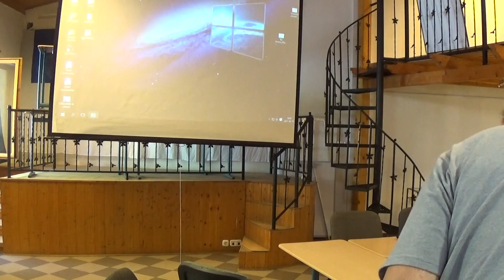90 3 Ugrai Saska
Kelemen80
editEdit
gearManage

Topics Kelemen Elemér

Kelemen Elemér a magyar oktatás és neveléstörténetírás egyik meghatározó alakja. Sok cikluson át elnöke volt az MTA Neveléstörténeti Albizottságának. Évek óta a WJLF tanára. E két intézmény  köszöntötte őt nyolcvanadik születésnapján

TECHNIKAI OKOKBÓL A VIDEOBOOK CSAK JÚLIUS ELEJÉRE KÉSZÜL EL

Helyszín: WJLF Kline terem, Dankó u 11

Az előadások 20 percesek, melyeket 20 perc vitaidő követ.
A konferenciáról videobook készül

2017 junius 13 kedd

9.00 ​Rektori megnyitó

​9. 10  Lukács Péter /egyetemi tanár / WJLF : A nem általános általános iskola

9.30 Vita

​9. 50 ​  Nagy Péter Tibor  /egyetemi tanár /ELTE TÁTK, WJLF : A többpártrendszerü oktatáspolitika autokrativitásának lehetőségei

10.10 vita

10.30 szünet

​10.40 ​Mann Miklós /egyetemi tanár /ELTE PPK : Kardos Józsefről és Kelemen Elemérről - 50 év benyomásai

11.00 vita

​11.20 Rébay Magdolna /  egyetemi docens / Debreceni Egyetem/ : Református oktatás a külső-somogyi egyházmegyében a Horthy-korszakban

11.40 vita

12.00  szünet

​​12. 10 ​Pornói Imre / főiskolai tanár / Nyíregyházi Egyetem / : Struktúra – Tartalom – Politika  nép-és általános iskolai vetületei az 1940-es években

12.30 vita

​12. 50 Németh András /egyetemi tanár /ELTE PPK : A teológustól a "tanférfiig" - fejezetek a magyar középiskolai tanári professzió előtörténetéből

13.10 vita

13.30 ebédszünet

14.00 Ugrai János /  egyetemi docens /  Miskolci Egyetem:  Kisiskolák és népoktatás a 19. század közepén a Tiszáninneni Református Egyházkerületben

14.20 vita

14.40 Sáska Géza / c. docens / ELTE PPK - c. igazgató, Fazekas Gimnázium : Az általános iskola megteremtésének terve és előzményei

15.00 vita

15.20 Trencsényi László/  c. egyetemi tanár /  WJLF/ :  1972 s ahogyan megéltük

15.40 vita

16.00 Zárszó

Identifier Kelemen80
Mediatype image
Scanner Internet Archive HTML5 Uploader 1.6.3
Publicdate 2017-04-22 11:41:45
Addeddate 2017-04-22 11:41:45